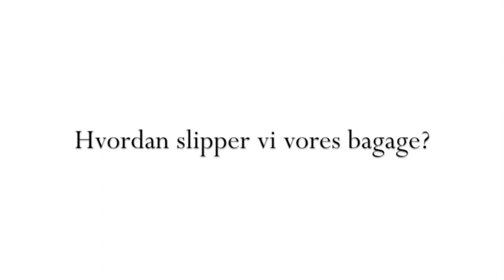Hvordan slipper vi vores bagage? Christine Eilvig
HVORDAN SLIPPER VI VORES BAGAGE? Den 12. februar 2016
Der er som bekendt rigtig mange veje, der fører til Rom. Vi er forskellige, så derfor vil de samme ting og personer ikke fungere for os.

Pointen er at finde vores egen, individuelle vej. Og pointen er også, som jeg ser det, at vejen skal være nydelsesfuld og nærende. Jeg knoklede selv rundt med selvudvikling i en lang række år, indtil jeg lærte min egen smag at kende.